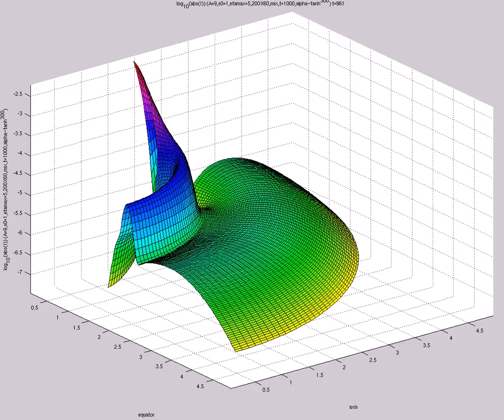log_{10}(abs(I)) (A=9,s0=1,etamax=5,200X60,mix,t=1000,alpha~tanh^{300})